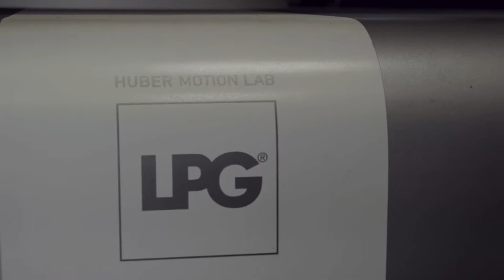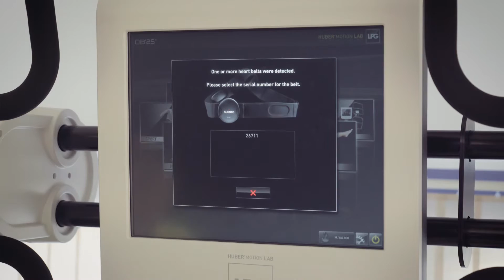Huber Motion Lab - Tutvustus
Based on the latest discoveries on "feedforward" (the nervous system's innate ability to anticipate movement), used by the most prestigious back and movement treatment centers and by world's elite sports institutes, HUBER MOTION LAB is a unique technology that improves physical abilities while strengthening core posture muscles.